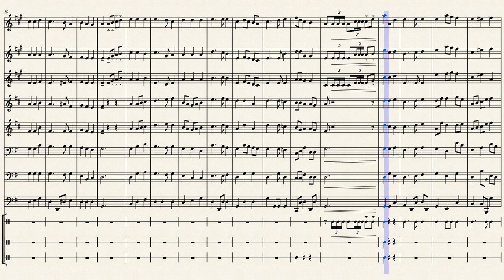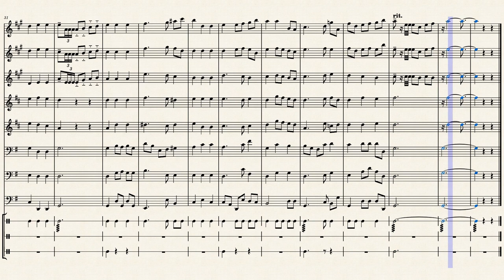God Save The King-Sir David Willcocks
In honor of the coronation of his majesty King Charles III, God Save The King with support from the USA.